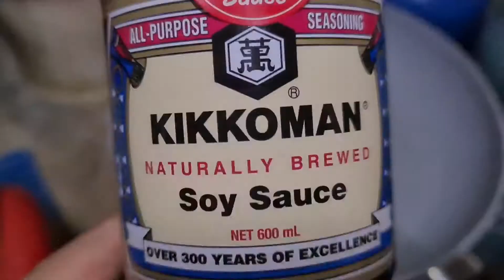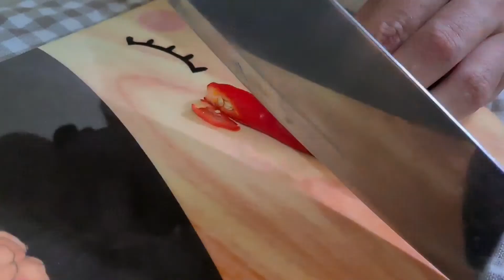แซลมอลดองโชยุ Kikkoman